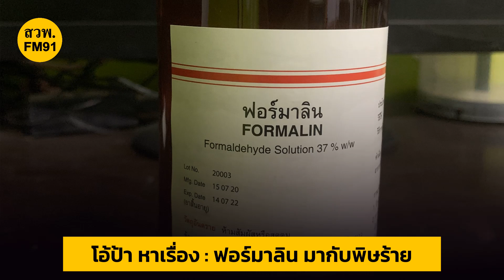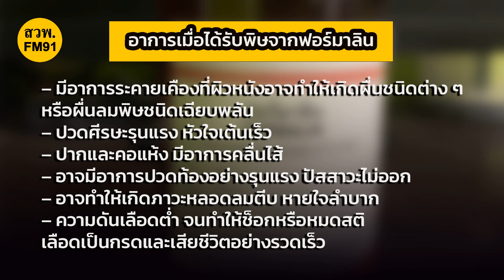โอ้ป้า หาเรื่อง : ฟอร์มาลิน มากับพิษร้าย